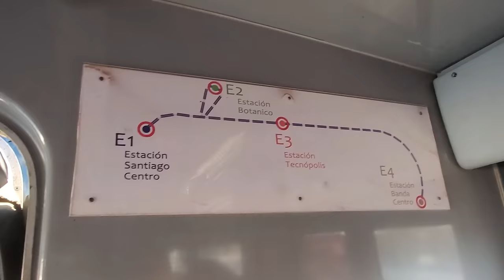POCOS SABEN que Tenemos este TREN en la Argentina | Tren al Desarrollo de Santiago del Estero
Inaugurado en 2016, el Tren al Desarrollo es un Monoriel que conecta que a la Ciudad de Santiago del Estero con su ciudad conexa de La Banda, uniendo así a toda su área metropolitana. Son 8 km de recorrido. parando en 4 estaciones en un tiempo de media hora. ¿El precio? Se sorprenderán.

MIS REDES